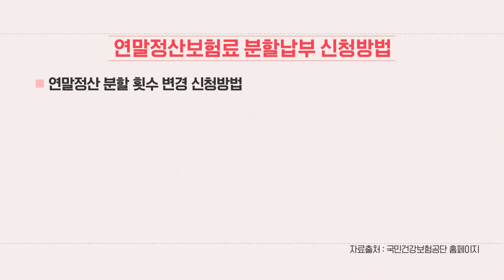건보료도 할부가 된다?... 중도퇴사·휴직자의 4대보험료 등 직장인 세금의 모든 것 / 법률방송뉴스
▲신새아 앵커= 전문가가 말해주는 ‘돈 되는 법’, 직장인분들 중에서 혹시 4월달에 받은 급여가 줄어든 분 계실 것 같은데요. 많은 분들이 통장 입금 금액과 급여 내역서를 보고 놀라셨을 거 같습니다. 그 이유는 4월 달에 2022년 총급여를 기준으로 건강보험료가 정산돼 정산금액이 추가로 차감됐기 때문인데요. 그래서 이번 주엔 4월 건강보험료 정산과 4대 보험료에 대한 모든 것을 얘기해보겠습니다.

저희 회사에서도 직원들끼리 4월달 급여가 좀 줄어든 것 같다는 얘기가 심심치 않게 나왔었는데, 그게 건강보험료 정산 때문이었네요? 그렇다면 세무사님, 먼저 건강보험료 정산에 대해 설명해주시죠.